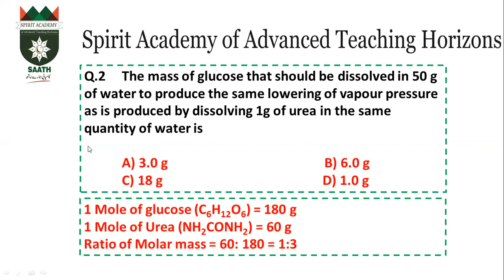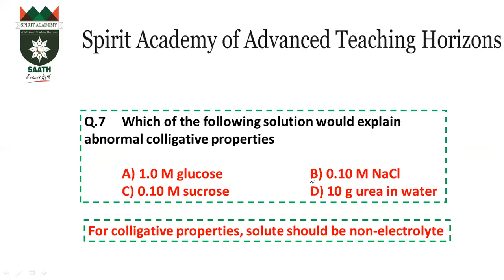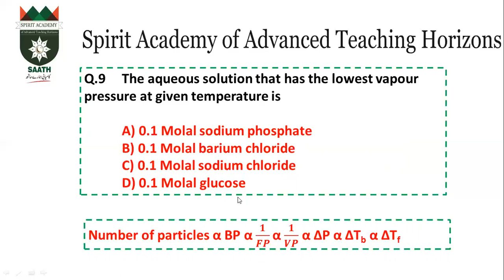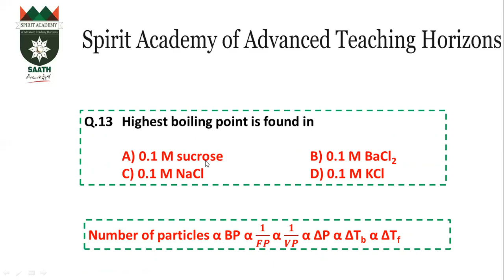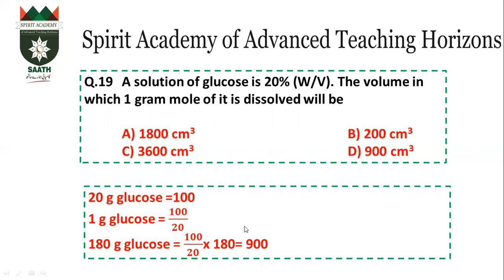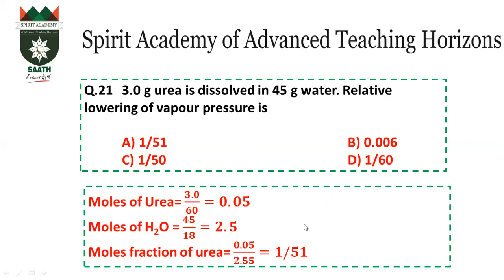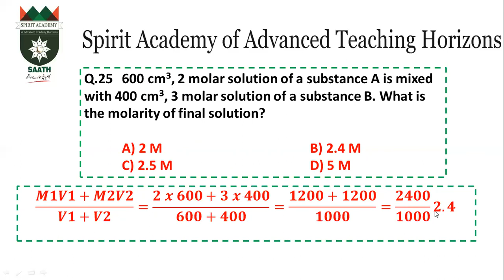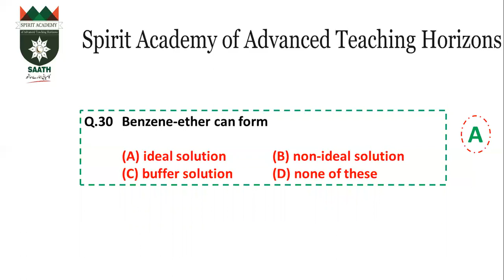Discussion Test 7